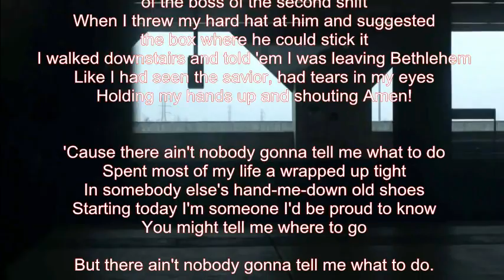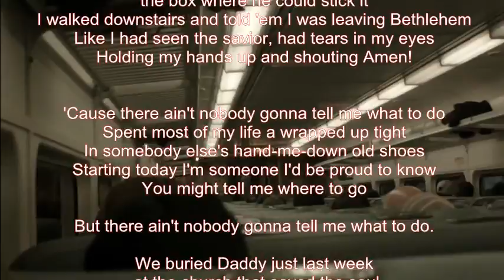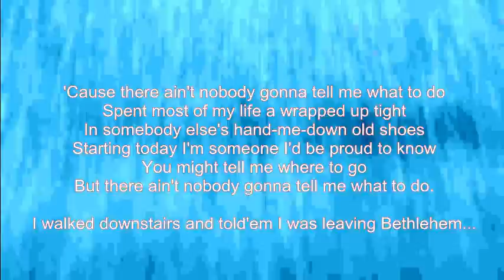Mike Malak - Nobody Gonna Tell Me (Van Zandt cover, southern rock, lyrics)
a song in the style of Van Zandt, singer of Skynyrd plus another Van Zandt brother, great American souther rock